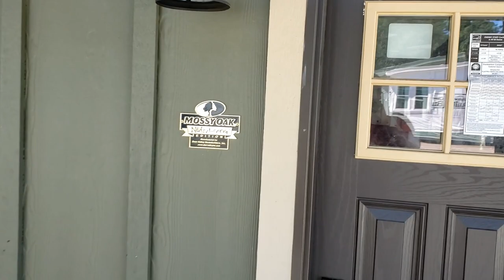MOSSY OAK EDITION MOBILE HOME?!? (KOINONIA COTTAGE) | FIRST TIME HOME BUYERS DREAM!!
MOSSY OAK EDITION MOBILE HOME?!? AMAZING SINGLE WIDE | FIRST TIME HOME BUYERS DREAM!!

A mobile home tour of the MOSSY OAK NATIV LIVING  "COTTAGE". 2 bedrooms and  2 baths SINGLE Wide. This is mobile home living done right! The manufactured homes of today are much different from years ago and are perfect for a first time home buyer. You get the features of higher-end homes for a fraction of the cost. We visited The Home Place location in Warrior, Alabama where we start on our Mobile Home Tour and invite you along with us.

This new home has a lot of awesome features you don't want to miss! This is a review of a 14x80 mobile home called the "KOINONIA COTTAGE" . It is built by DEER VALLEY HOMEBUILDERS. This mobile home has 2 bedrooms and 2 bathrooms. Let us know what you think about this home in the comment section below. I hope you enjoy this mobile home tour as much as we did.

***All pricing shown was for that home at the time of filming. Prices are subject to change and will be different based on options ordered current pricing at time of order, and individual items requested by the customer.***

If you want more information on these mobile homes or need to talk to an expert:

The Home Place Warrior Location
9694 Old Hwy 31, Warrior, AL 35180

For those new to the Home On Wheels YouTube channel, the tour guides here are Heath and Brandon. We are just regular people that enjoy taking home tours, and we like our homes that can be taken anywhere. We are often joined by our wives to get both a male and a female perspective. You are invited to tag along on this home finding adventure!

As you can quickly tell, we are not involved in the sales of any of these homes nor do we claim to be experts on the subject. Our goal is to give you an unbiased observation and tour through the eyes of a potential buyer.

Which friends/family members may be interested in this video? Anyone in the market for a manufactured home / mobile home / trailer homes, low incoming housing, RV, tiny house, campers or even the custom van life homes. This is a perfect way to start a homestead on a low income or frugal budget! Whatever you do share this with anyone apartment shopping before the sign a lease! If this is you, consider hitting the bell icon to be notified when we release new videos.

We make a point to read every comment and do our best to respond. So drop us a comment or leave a suggestion on what you would like to see next or us do differently.